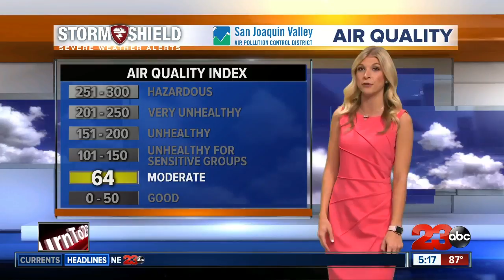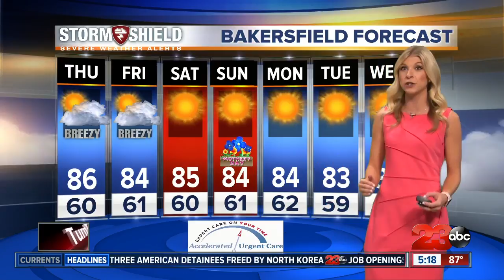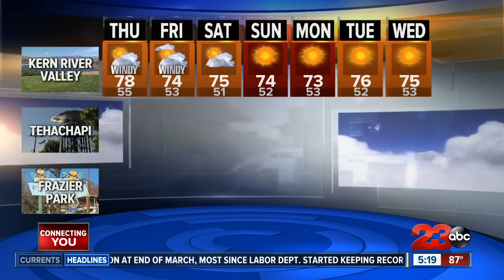A fresh breeze helps to clear our air quality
Temperatures are dropping slightly through Friday. Sunshine is back for Mother's Day weekend!